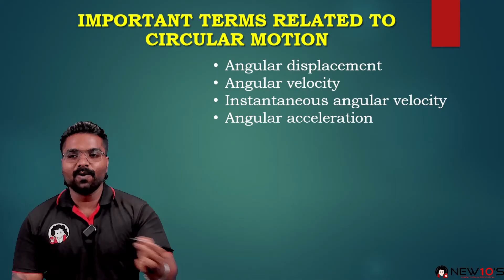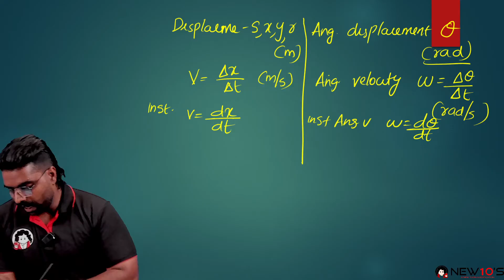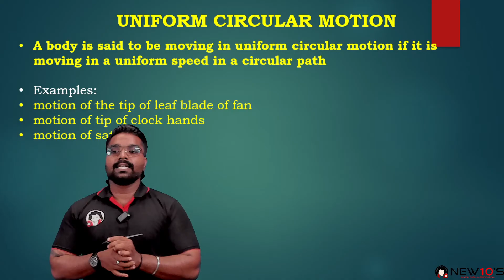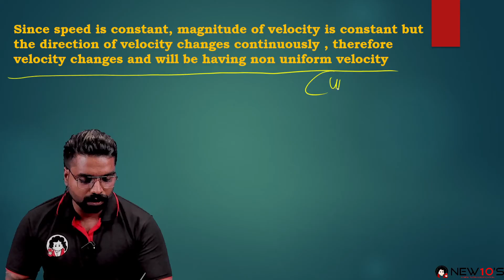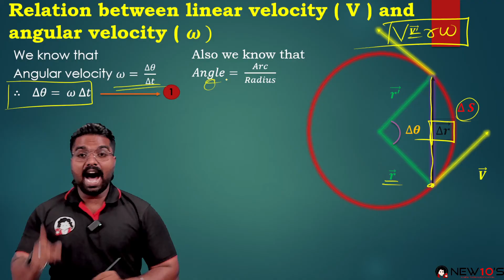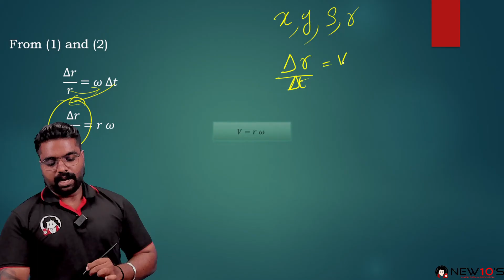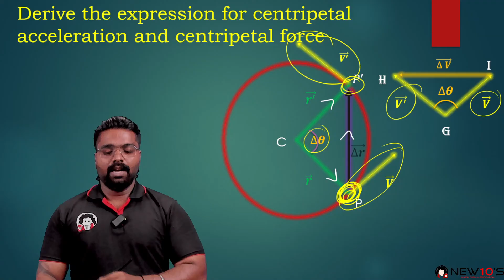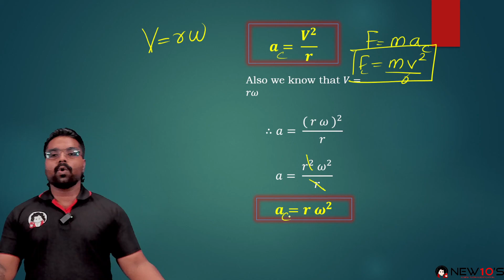PLUS ONE PHYSICS || CHAPTER 3 MOTION IN PLANE || CIRCULAR MOTION || PRADEEP SIR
8TH

7 മുതൽ 12 വരെയുള്ള ക്ലാസ്സിലെ ഓണപ്പരീക്ഷ വരെയുള്ള എല്ലാ ചാപ്‌റ്റേഴ്‌സും  വെറും ഒറ്റ മാസം കൊണ്ട് NEW10'S ലെ experts റിവിഷൻ ക്ലാസ്സിലൂടെ നിങ്ങൾക്കും പഠിക്കാം .
ഓരോ ദിവസവും ഓരോ chapters , NEW10'S  ലെ  expert teachers തയാറാക്കിയ വീഡിയോ lessons, exam പേടി മാറ്റാൻ daily exams  എന്നീ തന്ത്രങ്ങളിലൂടെ NEW10'S ഓണം എക്സാമിനെ നേരിടാൻ ഒരുങ്ങി കഴിഞ്ഞു. പഠിച്ച് വിജയിക്കാൻ നിങ്ങളും ഒരുക്കമല്ലേ.

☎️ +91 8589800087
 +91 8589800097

⭕ Live interactive online classes
⭕ Daily skill assessment exams
⭕ Chapter wise exams
⭕ Monthly progress card
⭕ previous year question discussion sessions
⭕ NEW10'S own study material for easy learning
⭕ Regular communication with parents

Our Offline Centres:

📍 : ERNAKULAM, KOTTAYAM, PALAKKAD, PONNANI, CHALAKUDI, KIZHAKKAMBALAM, KALADY, N.PARAVUR, IRINJALAKUDA, MALA, ALUVA, KUZHUPPILLY, KOONAMMAVU